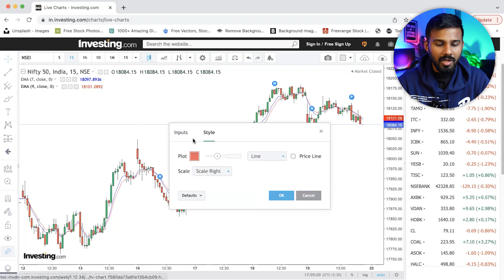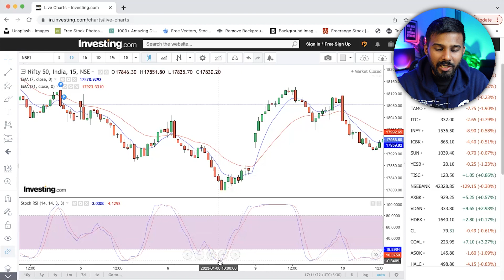Day Trading Made Easy - Unlock Famous 7, 21 MA Strategy by Pushkar raj with Siddhant!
In this video we will talk about a strategy which gives you a good accuracy in your trade and a kick start in your trading journey . so please watch till the end .

CHAPTERS:-
00:00 Introduction
00:30 In this video
00:44 Strategy name
00:53 Discuss strategy
04:00 what is stochastic RSI

Follow these steps👣:
1️⃣Login with your mobile number using OTP.
2️⃣You will see a course of Rs 9999, but as soon as you enter the "FREE100" coupon, that course will become free.

My trading setup gadgets:

🔗My CPU
🔗Samsung Monitor 24"
🔗Samsung Monitor 27"
🔗Acer Monitor 27"
🔗Logitech Keyboard
🔗Logitech Mouse
🔗Podcast mic
🔗Podcast mic stand
🔗Rode wireless mic
🔗Sony Speaker
🔗Godox Softbox
🔗Godox Lantern Softbox
🔗Ring light
🔗Working station table from Ikea
🔗Ikea Lamp Uplighter
🔗Ikea lamp Clear
🔗MacBook Pro 13" (My go-to laptop)

Recommended videos related to trading:

👉What are the Options and How you can use them?

Recommended books for trading:
📚 How to Make Money in Intraday Trading
📚 The Psychology of Money
📚 Complete Guide to Trading Psychology
📚 The Ultimate Guide to Swing Trading
📚 Complete Guide to Price Action Trading
📚Trading Price Action Reversals